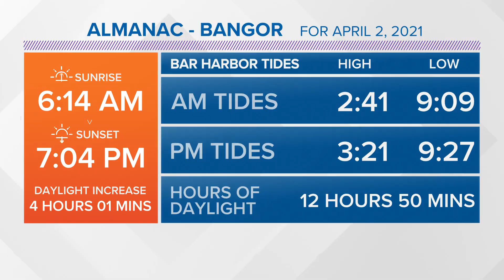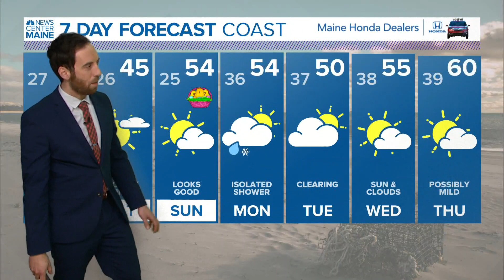NEWS CENTER Maine Weather Video Forecast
NEWS CENTER Maine Weather Video Forecast: UPDATE Thursday April 1, 2021. 6:00PM